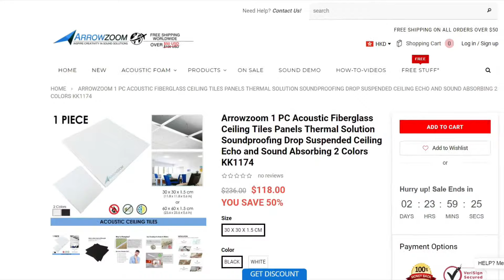Arrowzoom Unboxing Acoustic Suspended Ceiling Tiles Thermal Insulation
Arrowzoom Fiberglass ceiling tiles are typically made from glass fibers encased in polymers and offer numerous advantages across a range of rooms. These compositions are often environmentally friendly building materials; lighter tiles can also be mounted directly to the ceiling without sustaining damage from aging or sagging. Additionally, these materials are generally noncombustible and possess effective sound absorption characteristics. The unique characteristics of such compositions provide for reliable stiffness and strength in tension and compression forces. These properties can be reinforced when multiple layers are laid atop one another with grains oriented in different directions.